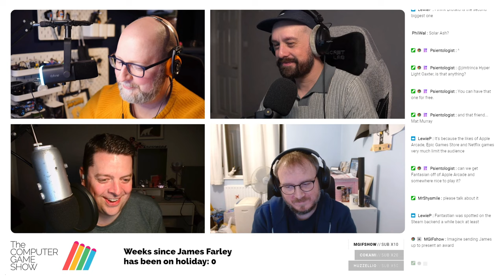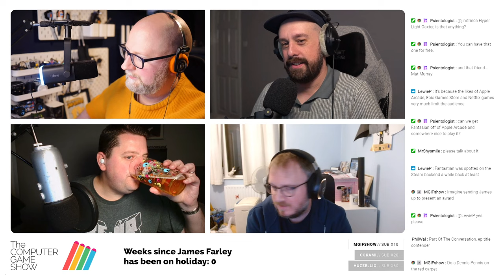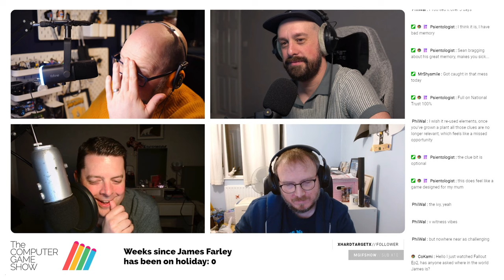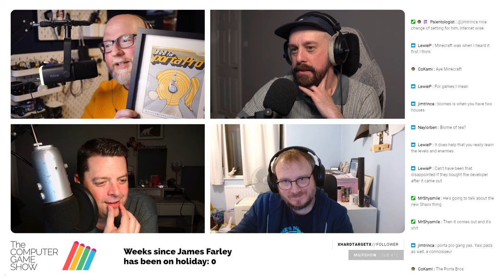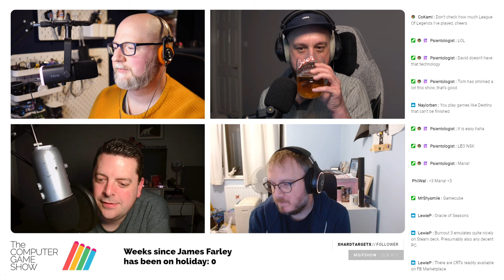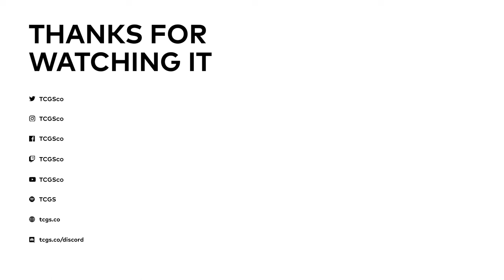The Computer Game Show 397: You Lift Your Leg Up - Botany Manor, The Wreck, Destiny 2, Returnal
James is still away, so making his TCGS debut this week is Deputy Editorial Director of Gamer Network, Tom Orry! (Also the host of the Best Games Ever Podcast

This week: announcements from the ‘Triple-i’ showcase, BAFTA winners, Shadow the Hedgehog, Star Wars Outlaws gets a release date (and locks DLC behind the $110 premium edition), and lots of people are playing Fallout games this week.

Also: the hassle of playing old games, being sad, washing legs, and how DOES Sean finish games?

Games discussed: Botany Manor, The Wreck, Destiny 2, Returnal.